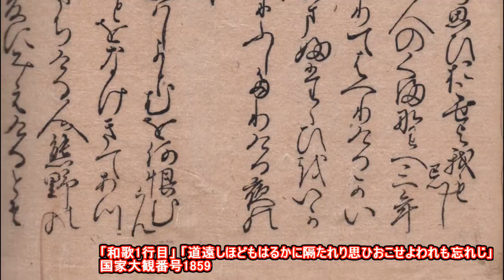20160804「明暦元年新古今和歌集」 Shinkokin Wakashu 1655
☆巻第十九 神祇歌☆
「和歌1行目」 「道遠しほどもはるかに隔たれり思ひおこせよわれも忘れじ」国家大観番号1859

この歌は、陸奥に住みける人の、熊野へ三年詣でんと願を立てて参りて侍りけるが、いみじう苦しかりければ、いま二度をいかにせんと嘆きて御前に臥したりける夜の夢に見えけるとなん。

「現代語訳」 「道は遠い。距離も遥かに隔っている。わたしを思い起して、祈願を送ってよこしなさい。わたしもそなたを忘れまい。」

この歌は、陸奥に住んでいた人で、熊野へ三年間参詣しょうと願を立てて参詣しました人が、たいそう苦しかったので、これからの二度をどうしょうかと嘆いて、神前に寝ていました夜の夢に見えた歌だということです。